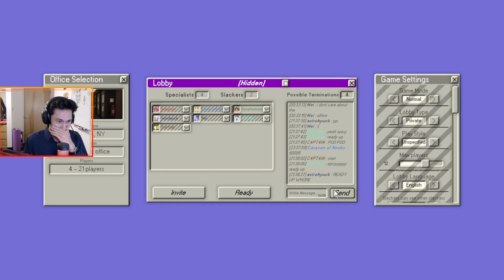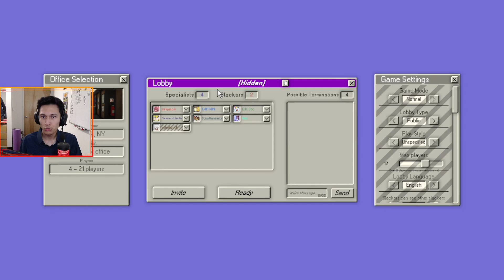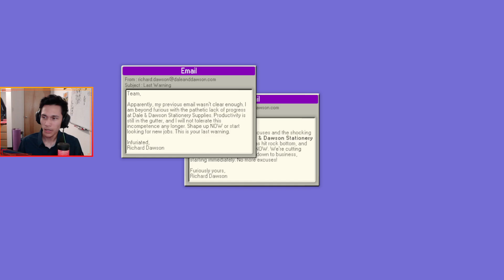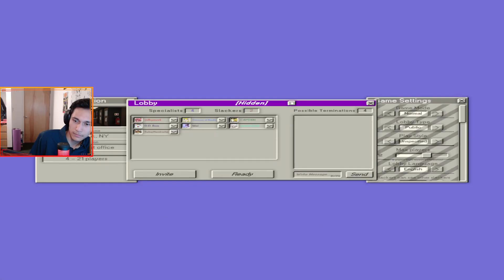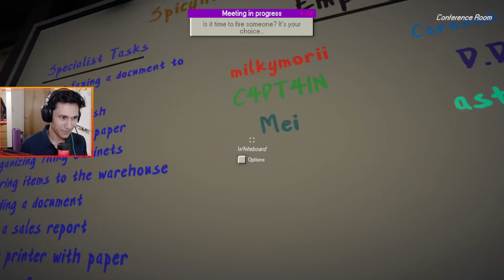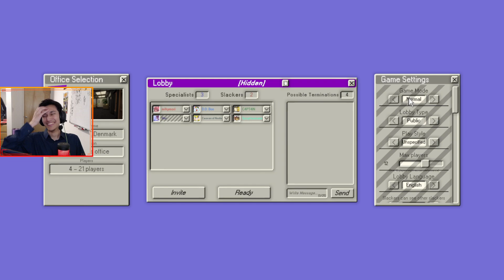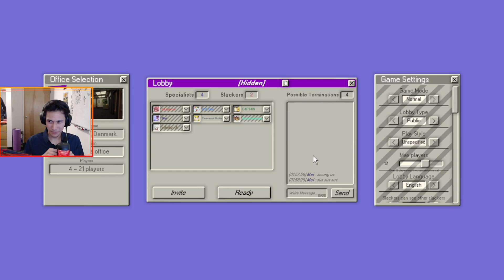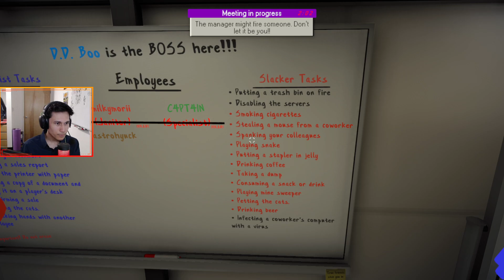I got a job finally! Working it now on stream